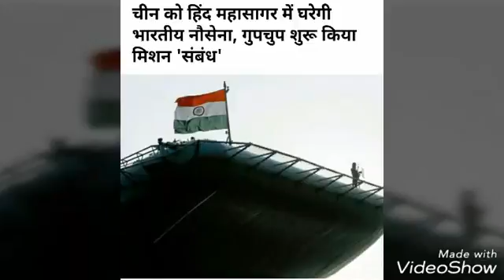कल से आयेगा २०० का नया नोट